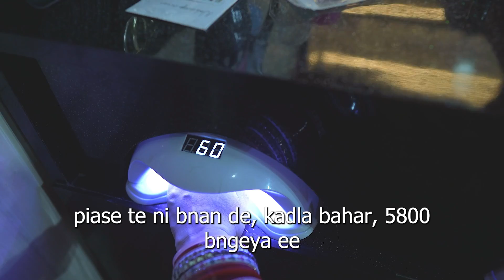Wife ne karwaeya Nail art - karwachauth Special Vlog 2022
After Marriage wife ka tha Pehla KarwaChauth. so Special Vlog from that Day
Equipments used:-
Camera Sony s3
Sony FE 24mm F1.4 GM Lens
Rode Mic
Zhiyun Crane 2
Sony Type A Card
Google Pixel 3 XL
Nisi Nd Filter
Sony Battery
Insta360 ONE X2
Yantralay Selfie Stick for Insta360
DIGITEK® (DPTR 605 VD) (183 cm) Professional Heavy Duty Tripod